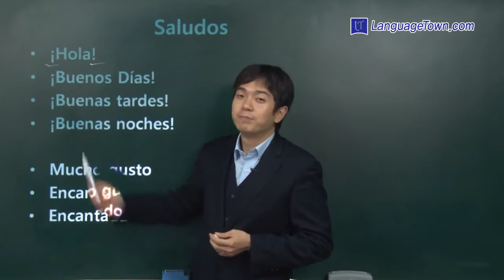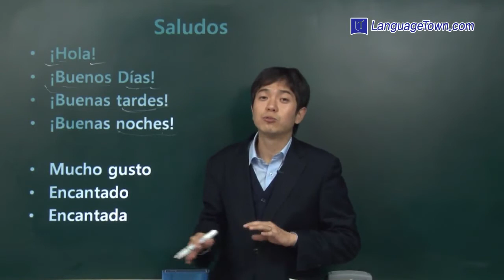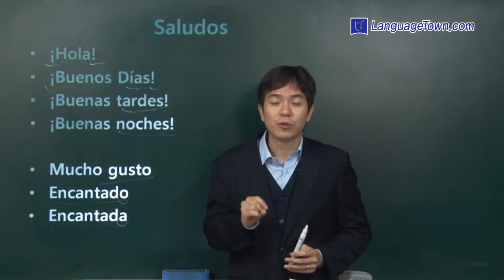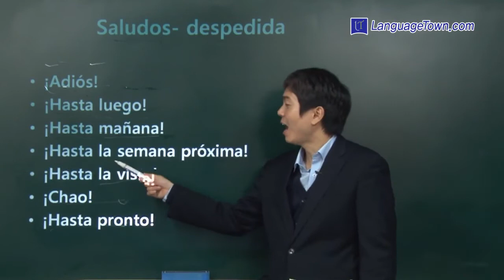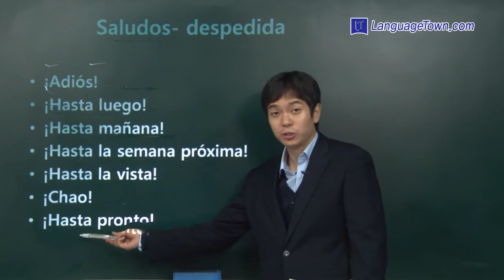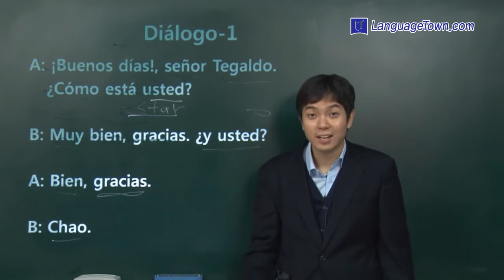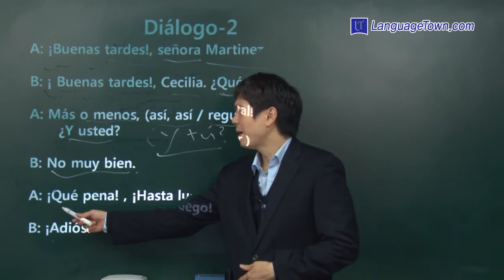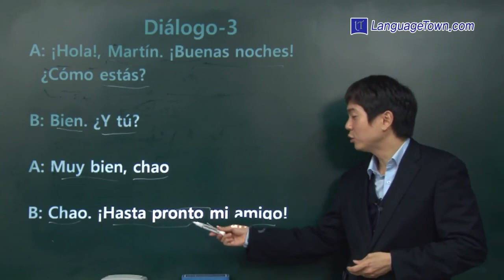출발! 왕초보 스페인어 첫걸음 2강.Saludos -인사법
본 영상 관련한 교재파일 및 MP3 음성파일, 동영상파일은 아래 랭귀지타운 사이버어학원 홈페이지에서 확인할 수 있습니다.

그  외 22개 언어의 온라인 마스터과정 및 동영상강의/교재/복습용 mp3음성파일 다운로드 등도 아래 링크에서 확인할 수 있습니다.

* 제 2외국어(프랑스어/독일어/스페인어/러시아어/포르투갈어/이탈리아어/베트남어/아랍어/태국어/인도네시아어/힌디어/한자/한국어/몽골어/터키어/이란어/폴란드어/미얀마어/루마니아어) 사이버어학원 바로가기